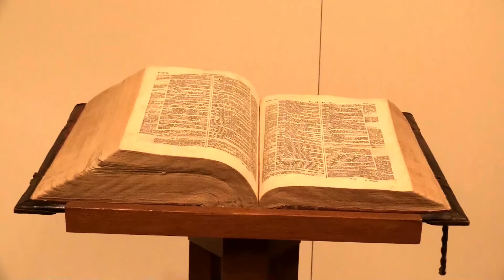Interkerkelijk Koor Harderwijk zoekt Projectleden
Projectleden gezocht voor Oratorium Jozef
Vanaf maart start een nieuw project: Oratorium Jozef. Naast het koor zelf zijn ook projectleden welkom om mee te gaan doen.  Van 7 maart tot 20 juni wordt om de week gerepeteerd voor dit concert. Na de zomerstop nog enkele repetities om de week en vanaf 17 oktober iedere week. Meedoen als projectlid kan voor 52,50; te betalen in 7 x  7,50 of  50,- in een keer.  Daarvoor krijgt u:  – de partituur te leen, – 16 repetities, – een link naar een website om thuis kunt studeren, – de medewerking aan dit prachtige concert,  – de mogelijkheid om IK Harderwijk beter te leren kennen. De repetities zijn op dinsdagavond van 19.45 tot 21.45 uur in de Plantagekerk, Stationslaan 136, Harderwijk. Informatie en opgave kan bij de secretaris Gerrit de Reuver, tel.
Oratorium Jozef is gecomponeerd door Marco den Toom en de teksten zijn van Bert Noteboom en Judith Verwoerd-van Beelen. Het stuk bestaat uit 17 delen voor koor,    solist en musici. het is de eerste keer dat het Oratorium in Harderwijk wordt                uitgevoerd.  De rol van Jozef wordt gezongen door tenor Jaco van Houselt en  verder  werken mee: Gelre Brass;  Bert Elbertsen, orgel;  Johan Bredewout, vleugel; Wilma  Schouten , dwarsfluit; Yta van der Zwaag, hobo; Wendy Biljart, klarinet; Erik Zweers  en Anneke Bruinink, slagwerk. Alles onder leiding van Adriaan Bruinink. De verteller zal zijn Theo Tomassen
Op zoek naar een koor? Dan nodigen we je uit om een repetitieavond bij te wonen,op dinsdag van 19:45 – 21:45 uur in de Plantagekerk, Stationslaan 136, Harderwijk.